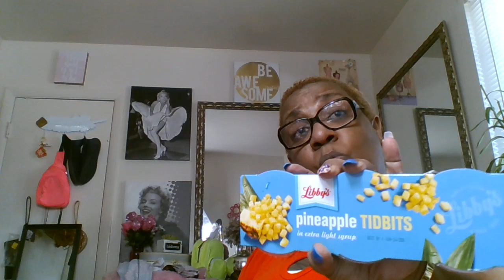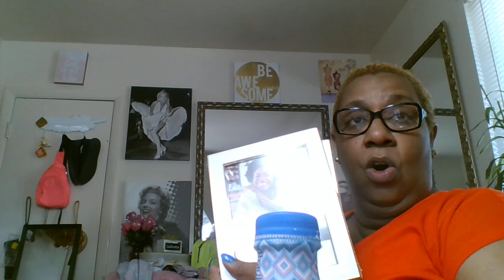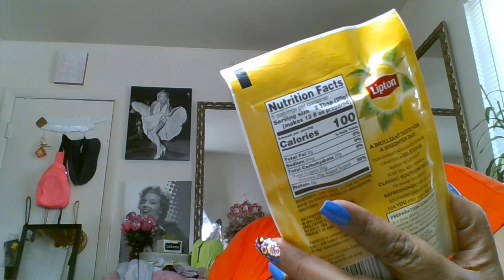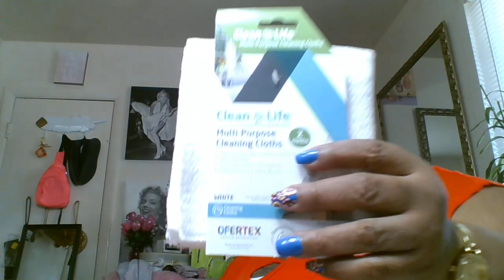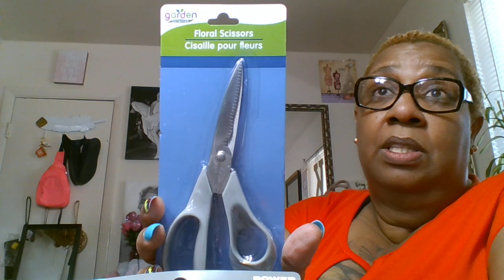Dollar Tree Large Haul New Finds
Hello family I hope that you all are having a great Monday . And Are you keeping the faith and staying prayed up. Just Know I love you all and I am praying for you. Today I have had so many things to do . I am a little of schedule with my regularly programming so I am giving  my family something else instead to keep you watching . A large Dollar Tree Haul with some great new finds